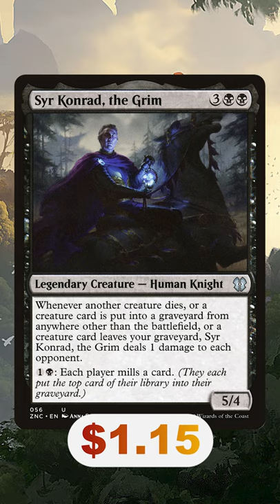Pick Up a Copy of GREATER GOOD!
This card is pretty good. Some might even call it great. Go buy one!
and save 5% when you use "Jumbo5" at checkout!